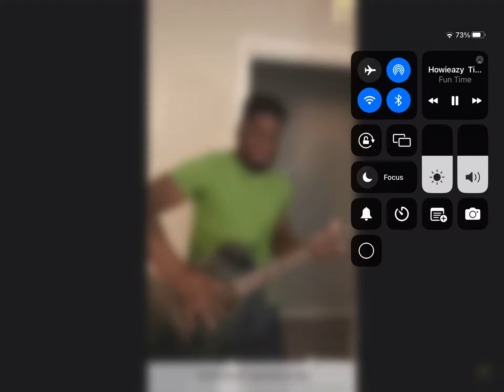POV little kids sing